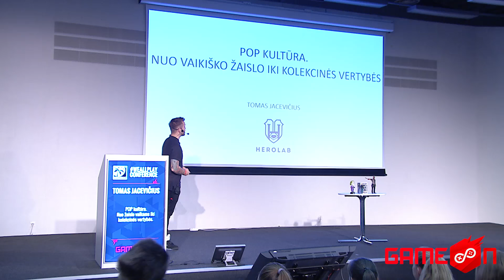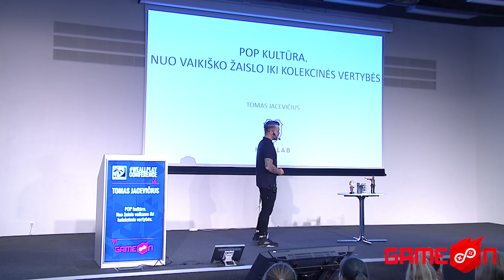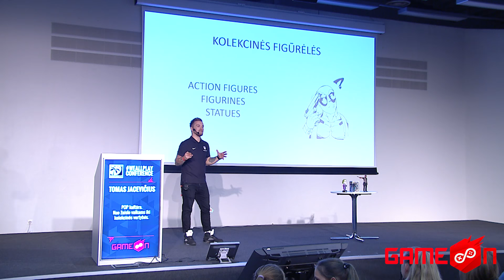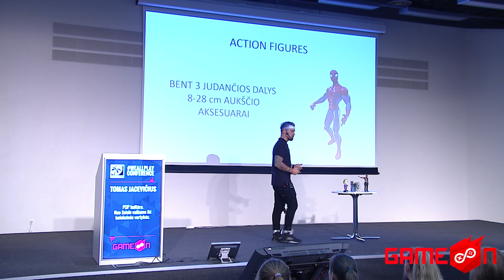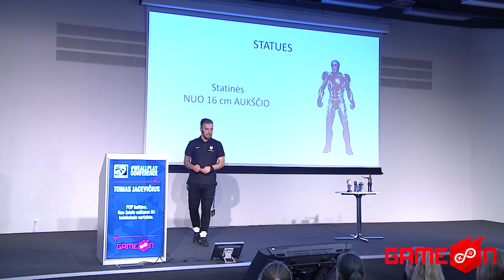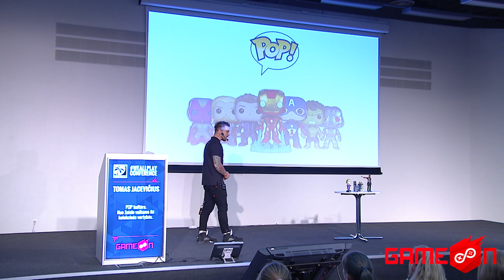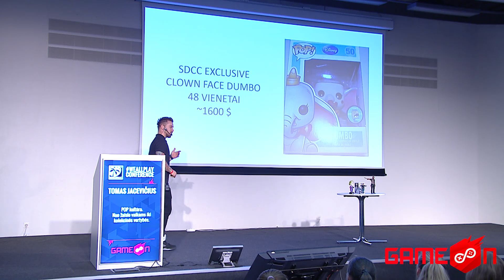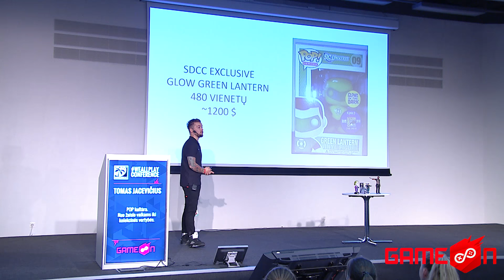GameOn 2016 | POP kultūra: nuo žaislo iki kolekcinės vertybės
Tomas Jacevičius – HeroLab bendra įkūrėjas, amerikietiškosios POP kultūros mėgėjas, kuri apima komiksus, TV serialus, blockbuster tipo filmus. Tomas yra internetinės parduotuvės HeroLab įkūrėjas ir kolekcinių figurėlių hobio entuziastas.